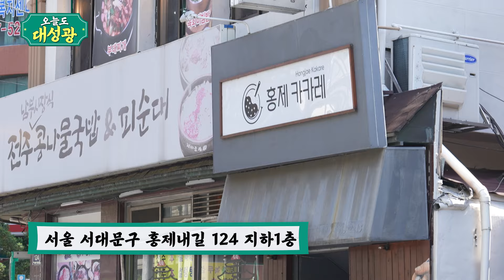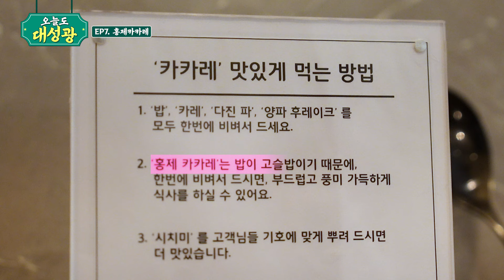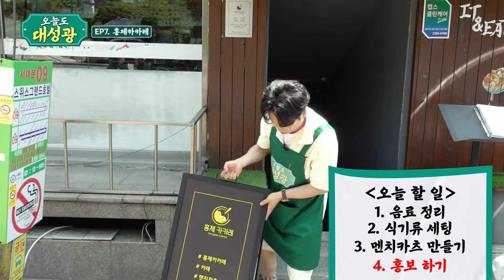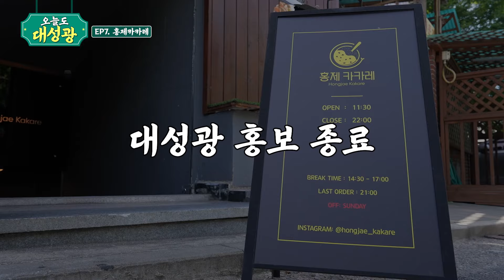장인에게 전수받은 일본식 카레🔥ㅣ오늘도 대성광 [EP.7 홍제 카카레🍛]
오늘 방문할 가게는
홍제동의 숨은 일본식 카레 맛집 홍제 카카레!

하루에 딱! 20그릇만 판매하는 겉바속촉의 정석
멘치카츠 카카레를 맛본 대성광의 반응은?

과연 오늘의 미션은 무엇일까요?
오늘도 대성광이 소상공인 사장님들을 돕기위해 달려갑니다!🏃‍♂️

🍛 홍제 카카레
서울 서대문구 홍제내길 124 지하1층

⛔️ 일반인 출연자에 대한 지나친 비방 및 무분별한 인신공격 댓글은 사전 통보없이 관리자에 의해 삭제될 수 있습니다.